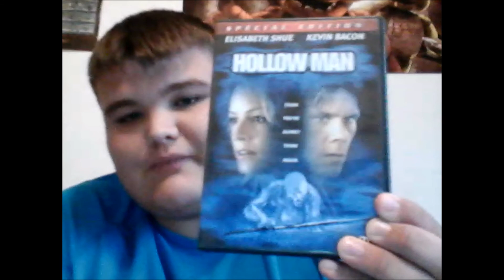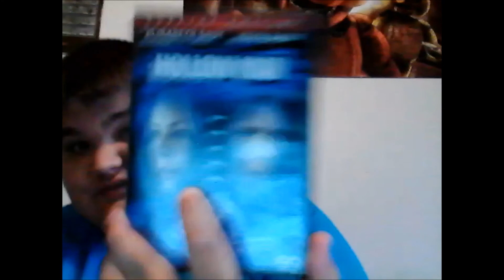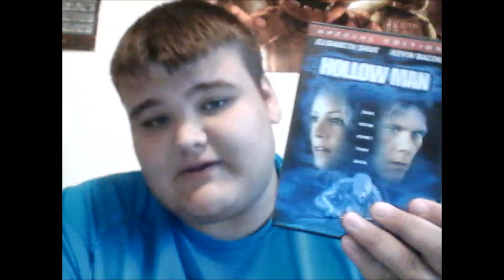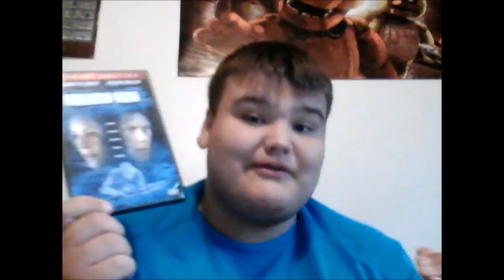Hollow Man 2000 movie review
Hey guys welcome to my review on hollow man!